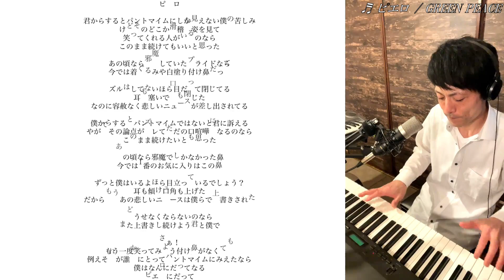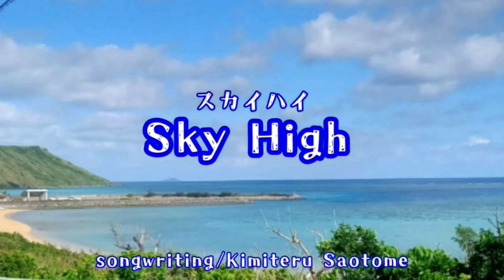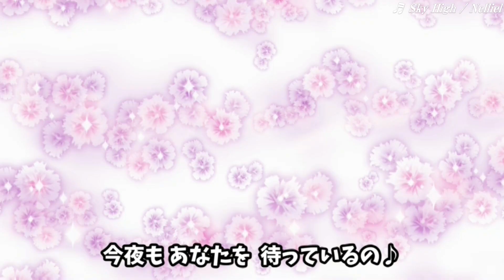エマージェンザ・ジャパン2022 日本決勝出演オンライン選考【FINAL】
世界36か国で行われている世界最大級のインディーズ・アーティストのライブ・コンテストであるエマージェンザが2年ぶりに開催決定！ そんなエマージェンザの日本大会となる『エマージェンザ・ジャパン2022』の日本決勝出演オンライン選考がMudiaにて開催!!
オンライン選考のグランプリに輝くと2022年7月9日(土)に横浜1000clubで開催される「エマージェンザ・ジャパン2022日本決勝」に出演。そこで優勝すると・・・ドイツ世界決勝：2022年8月11日~14日ドイツ・タウバタールフェスに出演となります。

音楽業界の新人発掘担当たちも注目しているフェスイベントで評価されれば、あなたの活動の規模は一気に広がるチャンスとなります。

THREE THREADS
ROCHE'
NINTH IN PLUTO
qlaria
TranS-O-
GREEN PEACE
山田萌
スミスとミイ
Nelliel

start 0:00 ～
Ca-waii 0:09 ～
ROCHE' 2:57 ～
GREEN PEACE  7:59 ～
NINTH IN PLUTO 13:49～
qlaria 21:17 ～
THREE THREADS 27:00 ～
TranS-O- 30:53 ～
山田萌 34:48 ～
スミスとミイ 38:43 ～
Nelliel 43:34 ～
close 48:47～